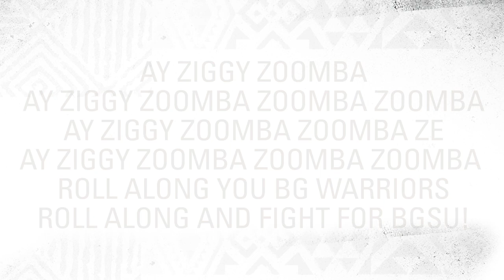BG Hockey Highlights vs Adrian 11.13